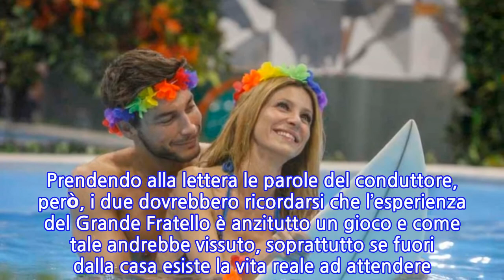“È gay!”. GF Vip, Wanda Nara choc in diretta: quel commento non passa certo...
INFORMATION
• Source: caffeinamagazine